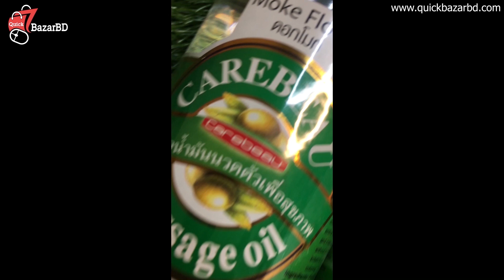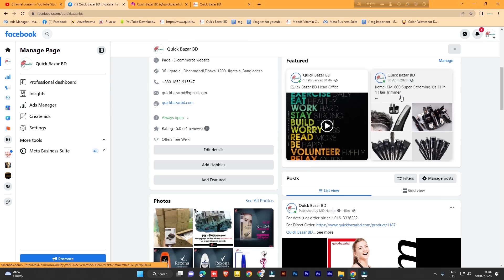Carebeau Body Massage Oil 450ml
Our FB page link:  / quickbazarbd
Our You Tube channel link:   / @quickbazarbd